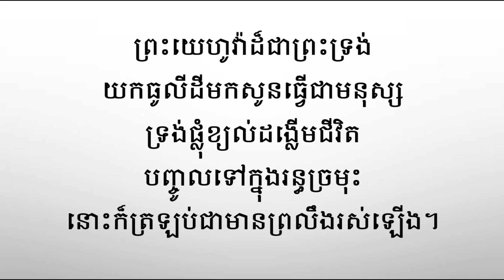10. លោកុប្បតិ្ត 2:7(ការសូត្រខគម្ពីរ)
យើងទន្ទេញហើយនិងសូត្រខគម្ពីរជាមួយគ្នា

CCM PIANO(No infringement of copyright)
Piano & Arr. by 크리스찬 BGM

លោកុប្បតិ្ត 2:7#ការសូត្រខគម្ពីរ#ការសិក្សាព្រះគម្ពីរ